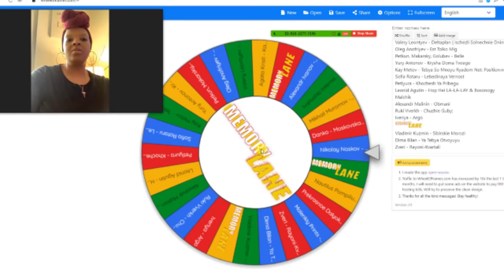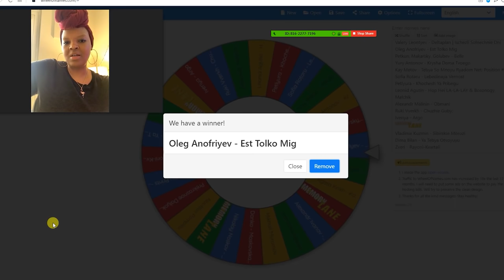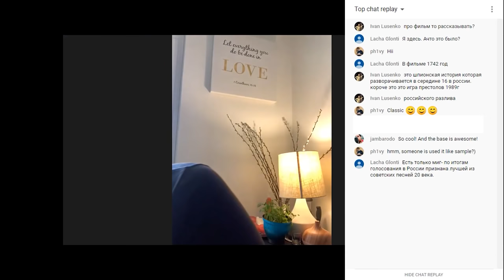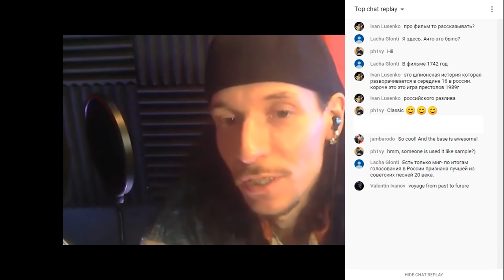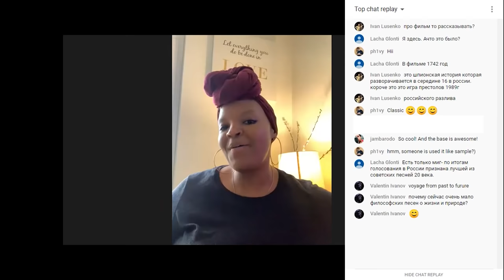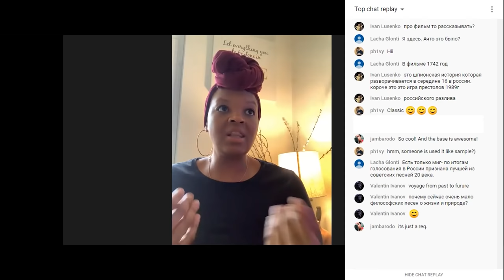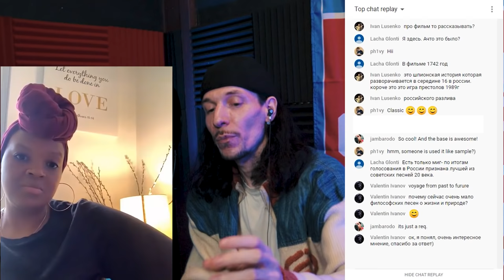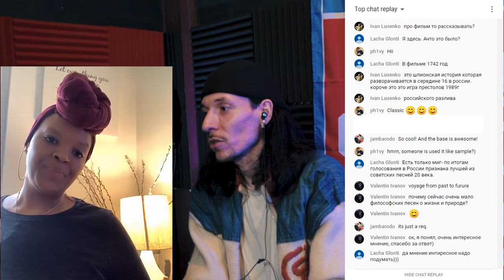🔇 Americans React To OLEG ANOFRIYEV "EST TOLKO MIG" | REACTION Video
Americans react to a Oleg Anofriyev song during the quarantine season.

Memory Lane is a podcast, where Americans listen and react to, for the most part, Russian and Soviet music and songs.  Sometimes they react to music videos or live performances. They give their best shots on what songs are about, as well as what era they are from and just share their personal opinions on what kind of a vibe they get from them.